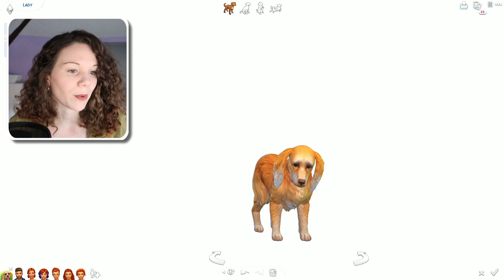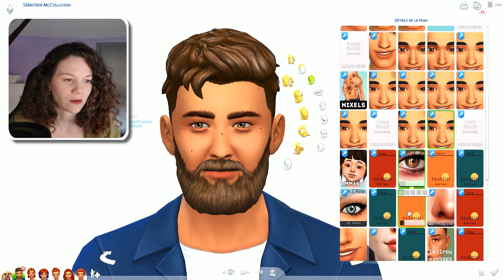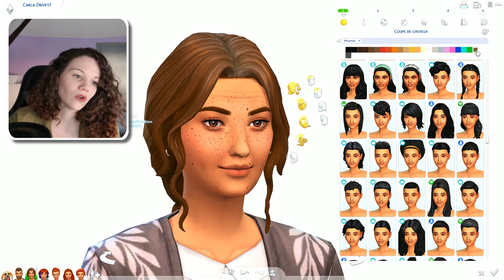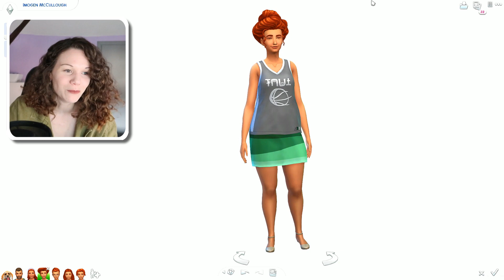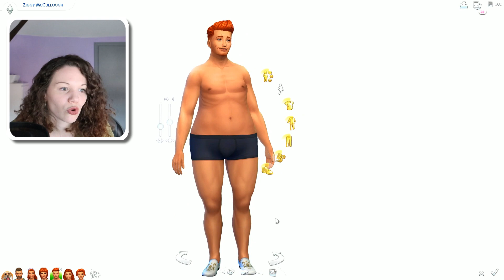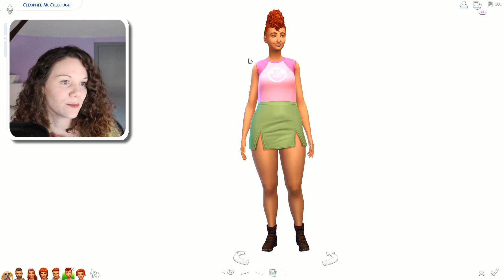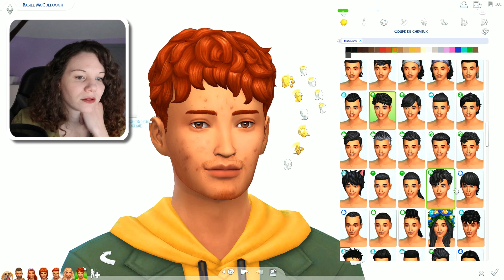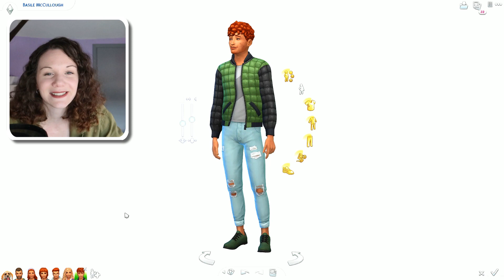Les Quad deviennent des ados ! 📓🎒 || CUS Sims 4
Merci beaucoup d'avoir regardé cette vidéo ! N'hésitez pas à m'aiguiller sur le style d'Imogen en commentaires !

*:･ﾟ✧

- Caméra Canon G7x Mark II
- Micro RODE NT-USB
- Souris Logitech G305

J'enregistre avec Xsplit, je monte avec Wondershare Filmora.